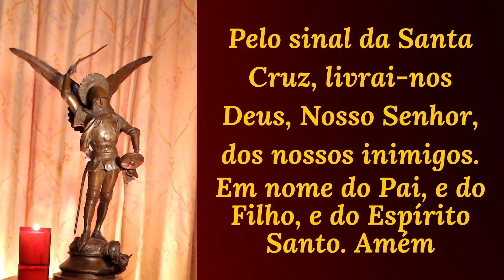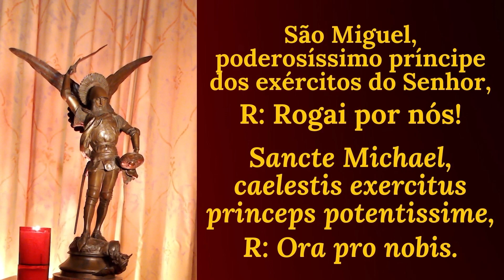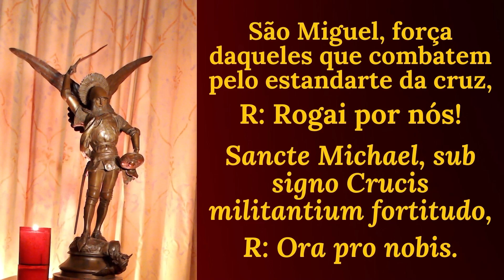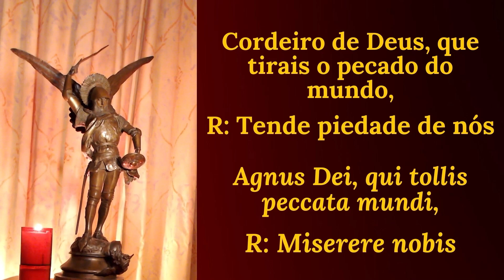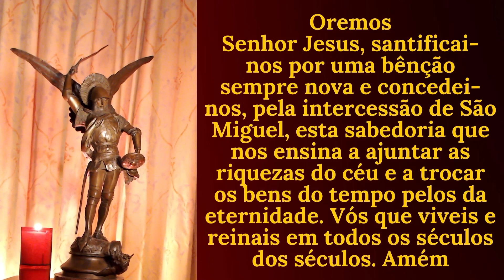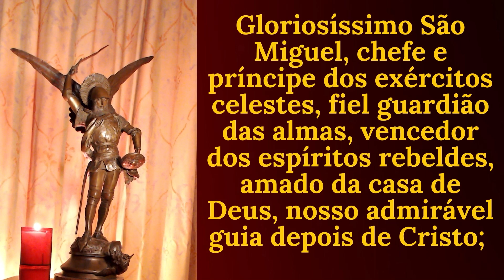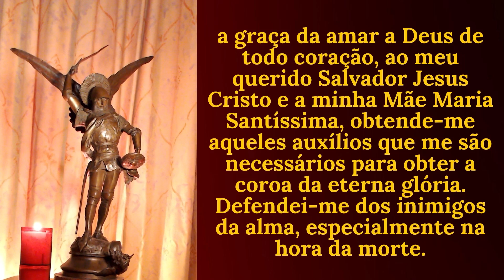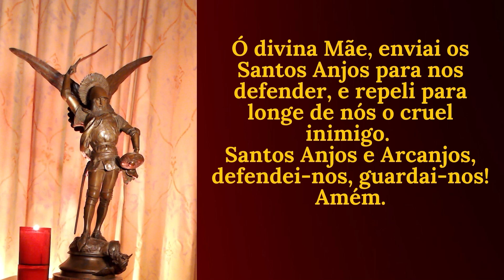De onde vem a atração pelo pecado e como vencê-la - Quaresma de São Miguel 14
Neste vídeo, vamos ver qual a origem de nossa tendência ao erro e ao pecado, e como fazer a contra-ofensiva!

CANAL DOS SANTOS ANJOS
Conheça o Mundo dos Anjos e como eles podem nos livrar da influência do Demônio. Somente ao conhecermos o mundo dos Anjos e aprendermos a pedir e atrair sua ação, podemos nos proteger da constante influência do demônio na vida moderna.